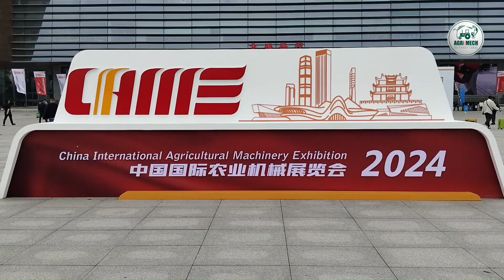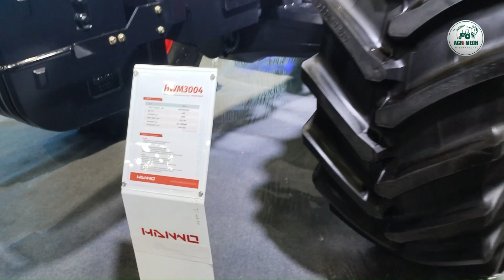CIAME 2024: Pioneering the Future of Global Agriculture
The China International Agricultural Machinery Exhibition (CIAME) 2024 in Changsha is one of the most important events in agriculture. It brings together people from all parts of the industry. This event is more than just a show; it's a place where ideas are shared, new inventions are displayed, and partnerships are made that help shape the future of farming, not only in China but all around the world.
The 2024 China International Agricultural Machinery Exhibition (CIAME 2024) took place from October 26 to 28 in Changsha, the capital of Hunan province in central China. This modern metropolis served as a fitting location for an event of such magnitude, reinforcing the country's leading role in agricultural technology and machinery. CIAME 2024 set new records with 2,620 exhibitors from China and abroad occupying an impressive 250,000 square meters of exhibition space. This massive turnout underlined the rapid growth of the agricultural machinery sector and the increasing significance of CIAME in the global agricultural calendar. The event was expected to attract more than 200,000 visitors, further solidifying its reputation as Asia’s foremost agricultural machinery exhibition.